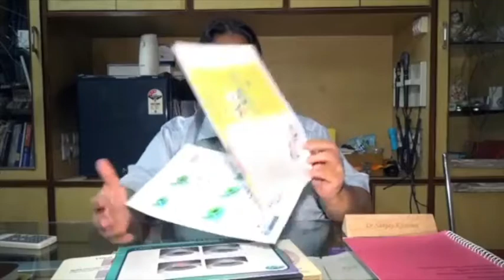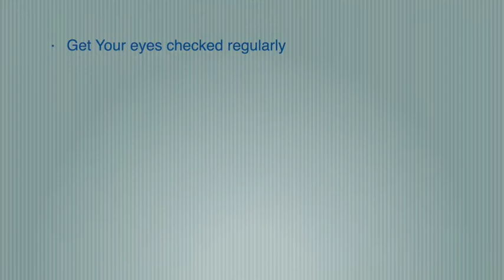Dr Sanjay Khanna, Khanna Eye Centre, Delhi